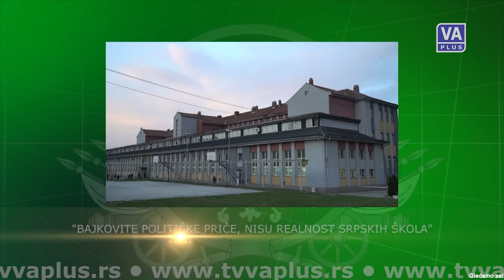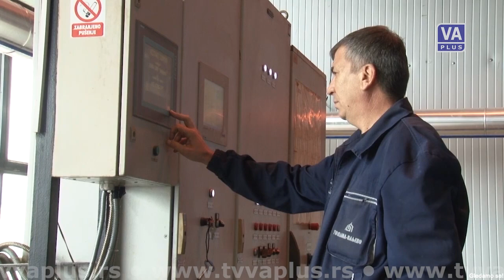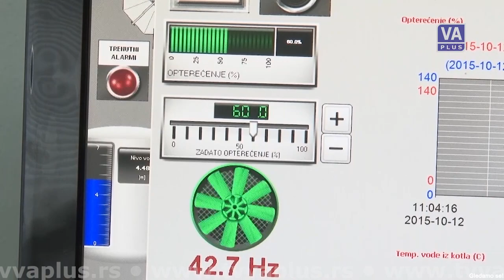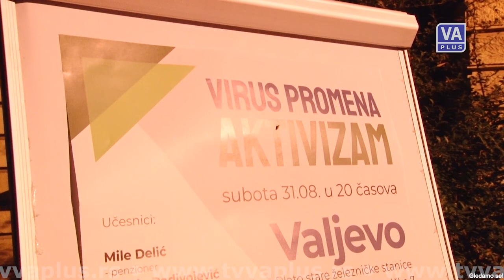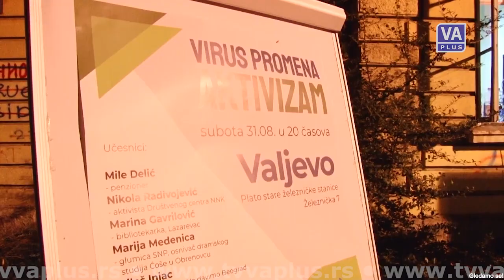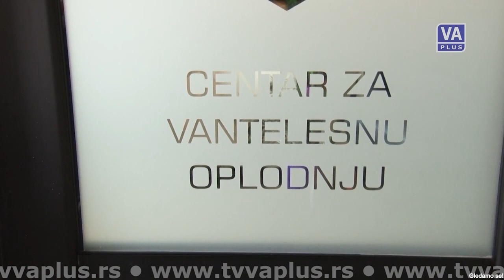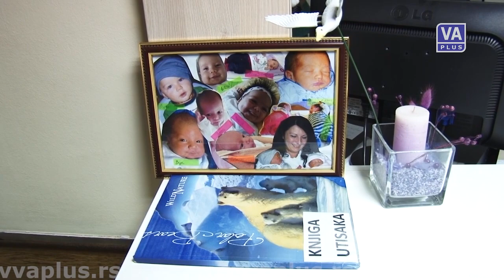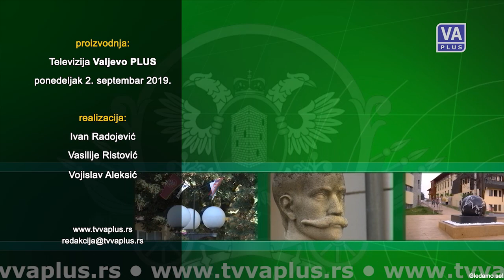VALJEVO DANAS - Informativna emisija (02-09-2019)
Informativna emisija Televizije Valjevo Plus - DAN, ponedeljak 2. septembar 2019. godine.